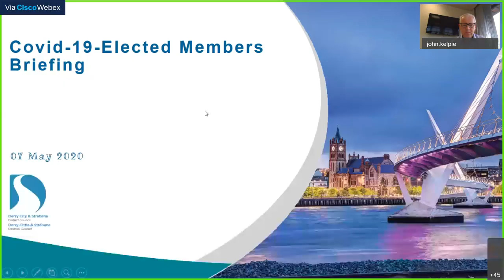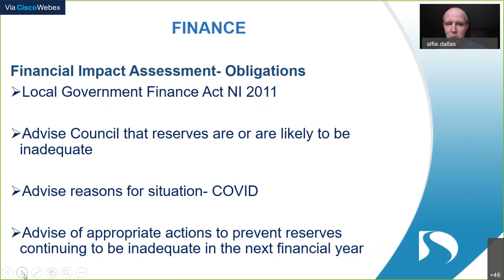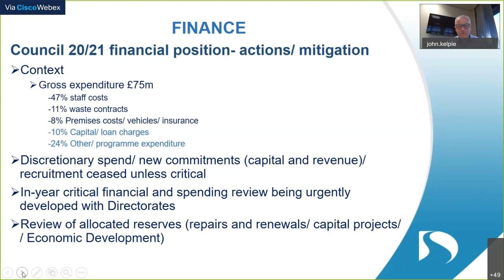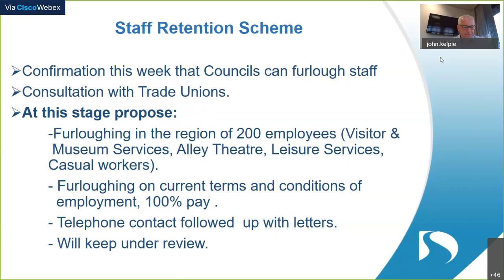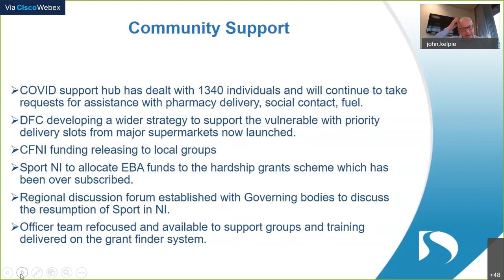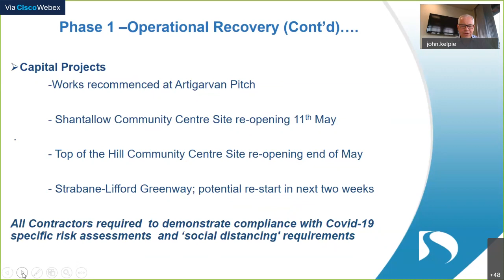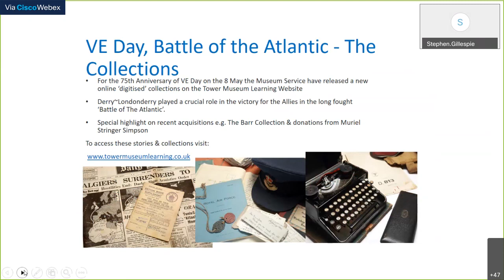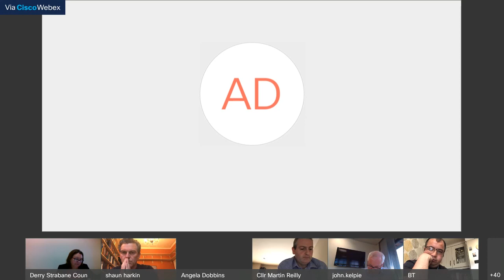Special Council Meeting 07 May 2020